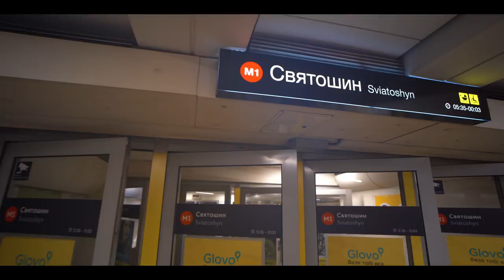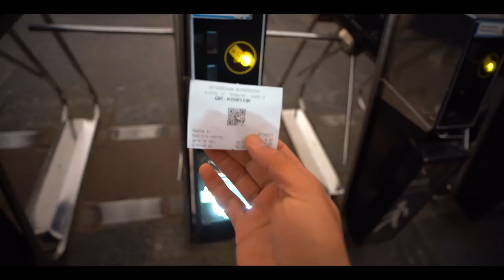DEEPEST METRO STATION IN THE WORLD?? KYIV, UKRAINE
USE CODE- NOMADICOYO

Hello Guys,
In this video, I have shared my experience of Deepest Metro Station in the world. Arsenalna is a station on Kyiv Metro’s Sviatoshynsko-Brovarska Line. The station was opened along with the first stage and is currently the deepest station in the world at 105.5 metres. This is attributed to Kyiv’s geography where the high bank of the Dnieper River rises above the rest of the city.

128 GB

128 GB Fast Card

Large Storage:-
5 Tb HDD
2 TB HDD
500 GB SSD

Other Accessories